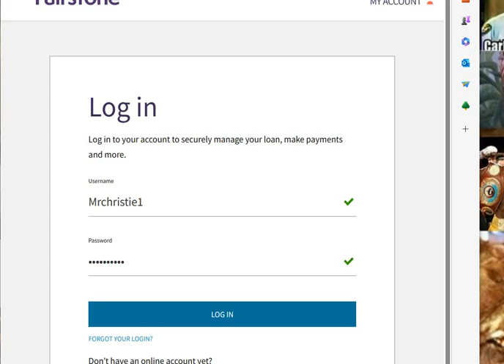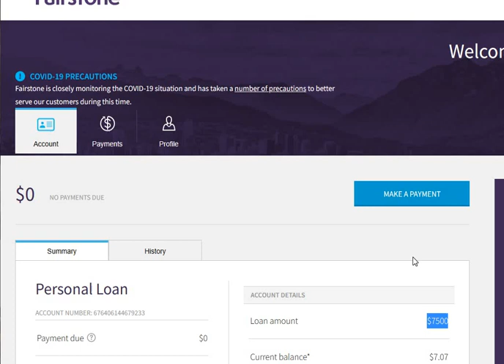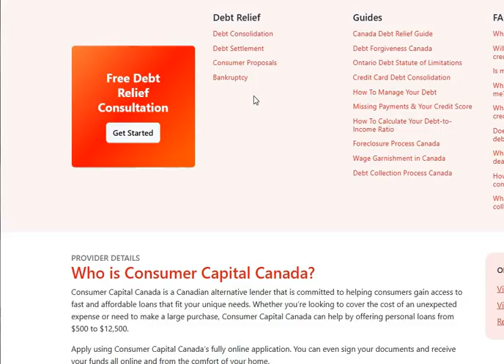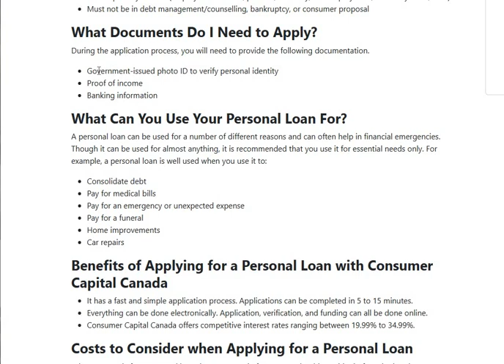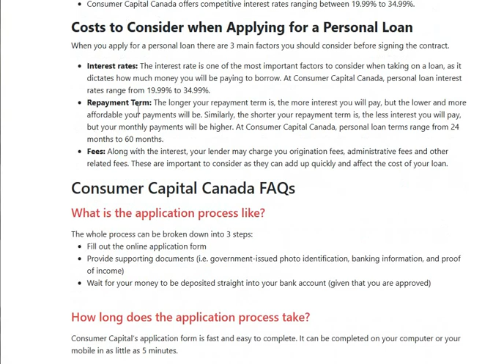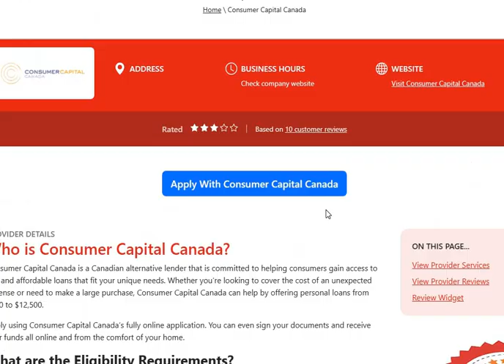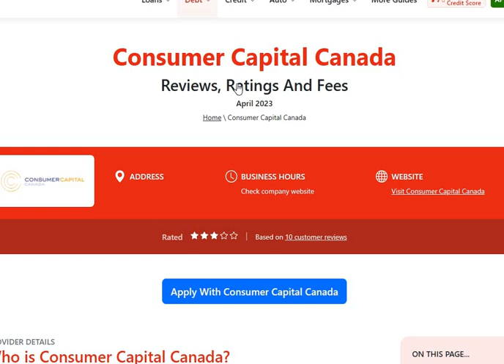How I paid my Fairstone Financial loan off in 6 months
Being in debt is not easy. But luckliy living in Canada we have a debt system jammed packed with hundreds of lenders. So if one company jerks you its easy to find another who will do right and help you consolidate that bad loan at a lower interest rate. Thats what I did and don't worry this won't last forever as I will be debt free by end of 2023

Stay blessed people and keep the most high first